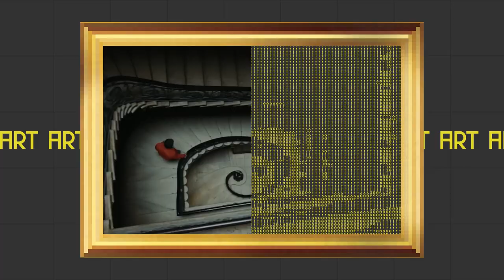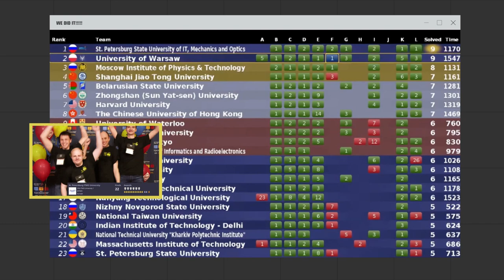Choose ITMO and Don’t Choose at All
It’s time to choose a university — but what if we told you that you DON’T HAVE TO CHOOSE? 🤯
Don’t choose: hi-tech upgrades or TikTok escapades.
Don’t choose: C++ or C1 English.
Don’t choose: powerful computations or profound impressions.

P.S. All characters shown are not fictional, all coincidences are not coincidental😉